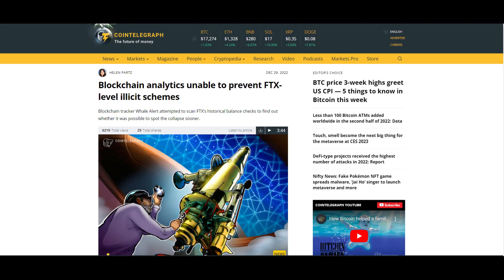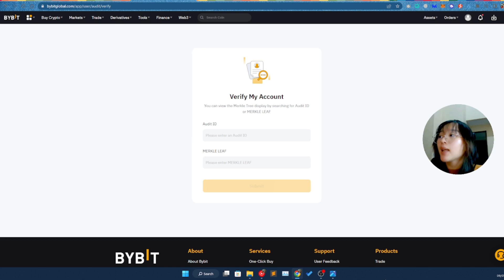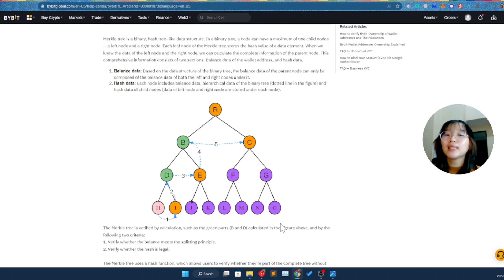Validasi Aset Kripto di Exchange dengan Merkle Tree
Para centralized exchange ramai-ramai mempublikasikan PoR (proof-of-reserves) mereka. Terus, bagaimana cara user memverifikasi data tersebut?

DYOR - LINKS
DAFTAR BYBIT, 10USDC AIRDROP (berlaku sampai 15 Januari 2023, min. KYC Lv.1 dan deposit pertama min. 50 USDT)
ATAU MASUKKAN KODE 46805 SAAT REGISTRASI

Timestamp
00:00 - Intro
00:31 - Verifikasi Aset
01:20 - Merkle Tree